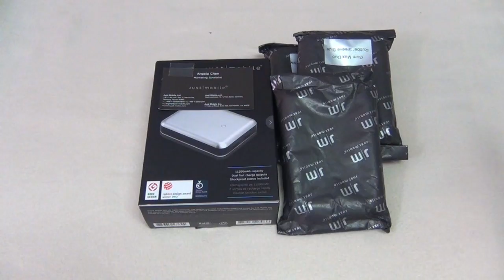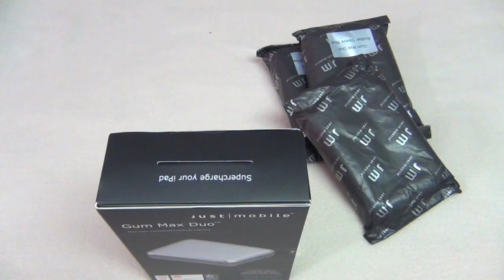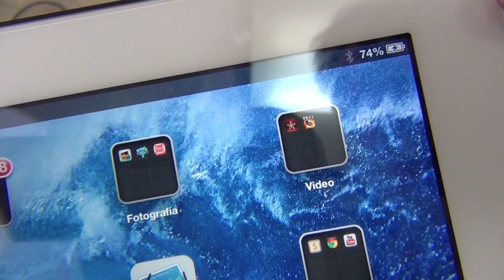Batería externa para iPad y Iphone Gum Max Duo de Just Mobile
Hoy les tenemos un producto que la empresa Just Mobile nos ha enviado, es una batería doble externa llamada Gum Max Duo que nos permite cargar dos dispositivos a la vez, puede ser tu iPhone, tu iPad o tu iPod y siempre mantenerlos cargados donde te encuentres debido a su gran portabilidad.
La batería externa Gum Max Duo tiene las siguientes especificaciones: capacidad de poder cargar los dispositivos en forma rápida, Viene con un cuerpo de aluminio, protector de caucho negro intercambiable para protegerlo de caídas, 1 puerto USB 1 A, 1 puerto USB 2.4 A, capacidad de 11,200mAh,  medidas 11cm x 8.3cm, x 2.7cm, peso 275 gramos y su valor es de $129.95 dólares.
El protector de caucho de la batería Gum Max Duo es intercambiable por lo que uno puede escoger entre varios colores, azul, amarillo, rojo y el costo es de $12.95 dólares por cada color adicional que quieran.
La batería externa Gum Max Duo se carga por medio de un cable USB directamente a la computadora, viene con una línea de luces LED que te va a avisar como va la carga y  si se necesita recargar otra vez.
La ventaja de la batería externa Gum Max Duo es la capacidad de poder cargar dos dispositivos a la misma vez, fuera de su compatibilidad con los nuevos dispositivos de Apple como el iPhone 5, iPad 4,  iPad Mini, iPod Touch quinta generación, lo que si deben de tomar en cuenta es que este producto no incluye el adaptador de micro USB al conector Lightning por lo que van a tener que comprar un adaptador  o simplemente cargar con el cable del dispositivo.
En caso estén interesados en este producto el link es el siguiente